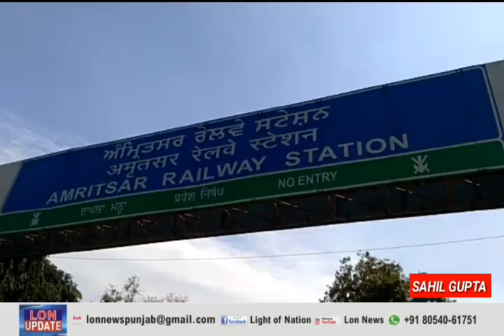Lon News ऑटो रिक्शा चालकों ने अमृतसर रेलवे स्टेशन के बाहर किया धरना प्रदर्शन || देखें पूरी खबर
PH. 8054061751